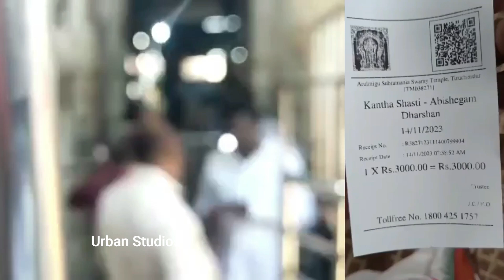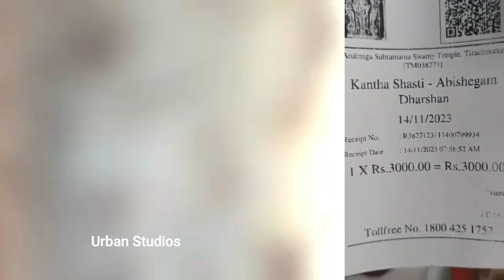இந்து பக்தர்களுக்கு மாபெரும் அநீதி | அறங்கெட்டுப் போன அறநிலையத்துறை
Hindu Bhaktharkalukku Maperum Aneethi Arankettu Pona Aranilaiya Thurai